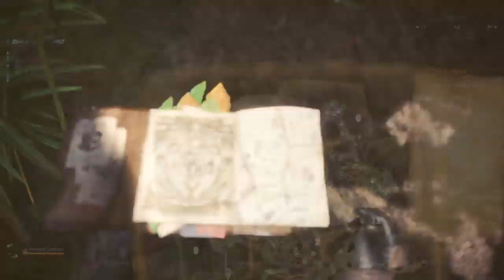Alright! Let’s go hunt this Lesh... - Monster Hunter: World